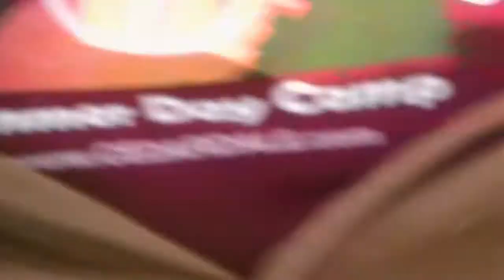Hitchin' Teaser (Behind The Scenes Trailer)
what's that? a new short film coming this month? watch us get goofy on set, so that you can be excited for how silly this movie will be when it releases. enjoy! ask obscene questions in the comments! make fan theories! does this take place in the MCU? (absolutely not). who is hitchin' where? will someone get shot? find out April 30th!

this was shot with a miniDV cam